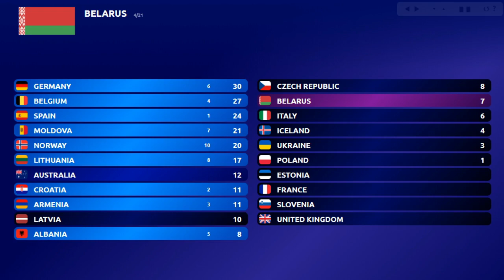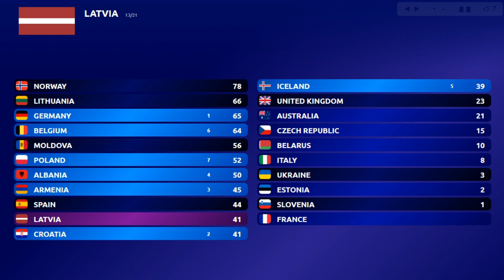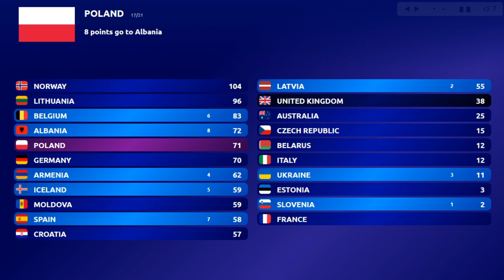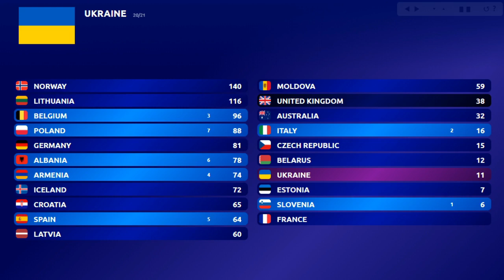EUROVISION 2020 - MY TOP 21 VOTING SIMULATION (NEW:🇭🇷 CROATIA 🇪🇪 ESTONIA 🇮🇸 ICELAND 🇲🇩 MOLDOVA)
Eurovision 2020: All Selected Entries So Far (01/03/2020)
•🇦🇱Albania: Arilena Ara - "Shaj"
•🇦🇲Armenia: Athena Manoukian - "Chains On You"
•🇦🇺Australia: Montaigne - "Don't Break Me"
•🇦🇹Austria: Vincent Bueno - "Alive"
•🇦🇿Azerbaijan: Samira Efendi
•🇧🇾Belarus: VAL - "Da Vidna"
•🇧🇪Belgium: Hooverphonic - "Release Me"
•🇧🇬Bulgaria: VICTORIA (Song: TBA March 7th)
•🇭🇷Croatia: Damir Kedžo - "Divlji vjetre"
•🇨🇾Cyprus: Sandro - "Running"
•🇨🇿Czech Republic: Benny Cristo - "Kemama"
•🇩🇰Denmark: DANSK MELODI GRAND PRIX 2020, 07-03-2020
•🇪🇪Estonia: Uku Suviste - "What Love Is"
•🇫🇮Finland: UUDEN MUSIIKIN KILPAILU 2020, 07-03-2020
•🇫🇷France: Tom Leeb - "The Best In Me"
•🇬🇪Georgia: Tornike Kipiani - "Take Me As I Am"
•🇩🇪Germany: Ben Dolic - "Violent Thing"
•🇬🇷Greece: Stefania - "Superg!rl"
•🇮🇸Iceland: Daði & Gagnamagnið - "Think About Things"
•🇮🇪Ireland: INTERNAL SELECTION
•🇮🇱Israel: Eden Alene
•🇮🇹Italy: Diodato - "Fai Rumore"
•🇱🇻Latvia: Samanta Tina - "Still Breathing"
•🇱🇹Lithuania: THE ROOP - "On Fire"
•🇲🇹Malta: Destiny Chukunyere
•🇲🇩Moldova: Natalia Gordienko - "Prison"
•🇳🇱Netherlands: Jeangu Macrooy
•🇲🇰North Macedonia: Vasil - "You"
•🇳🇴Norway: Ulrikke Brandstorp - "Attention"
•🇵🇱Poland: Alicja Szemplińska - "Empires"
•🇵🇹Portugal: FESTIVAL DA CANÇÃO 2020, 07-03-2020
•🇷🇴Romania: Roxen
•🇷🇺Russia: INTERNAL SELECTION
•🇸🇲San Marino: ¿?
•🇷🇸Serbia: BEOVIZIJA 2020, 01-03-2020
•🇸🇮Slovenia: Ana Soklič - "Voda"
•🇪🇸Spain: Blas Cantó - "Universo"
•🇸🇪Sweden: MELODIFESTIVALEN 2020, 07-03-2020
•🇨🇭Switzerland: INTERNAL SELECTION, ¿?-03-2020
•🇺🇦Ukraine: GO_A - "Solovej"
•🇬🇧United Kingdom: James Newman - "My Last Breath"